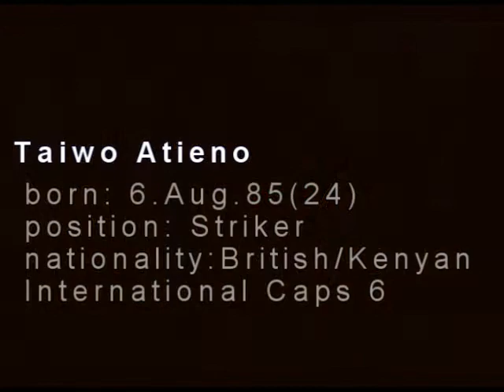Taiwo Leo Atieno